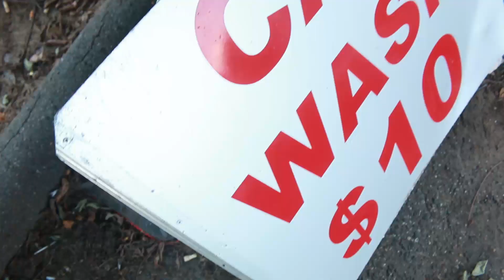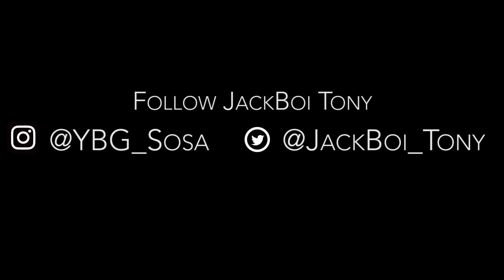JackBoi Tony - RIP Da Beat (Intro) | DirBy.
Intro to UpComing Mixtape "EveryDay Vol.2" ...Releasing 10/06